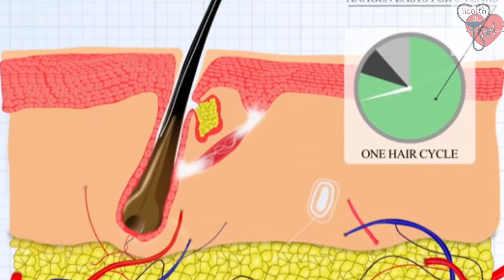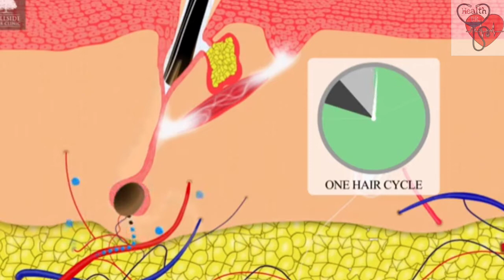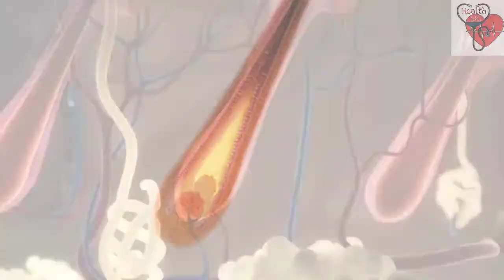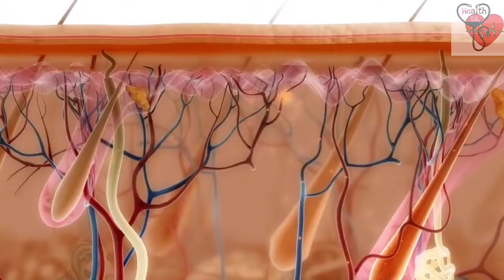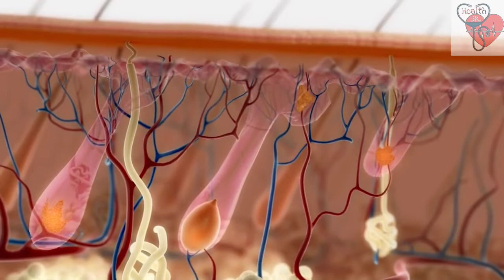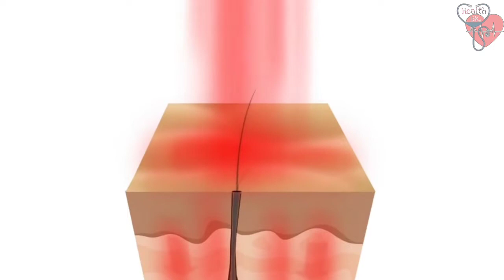हमेशा के लिए गायब होगा सफेद बाल सिर्फ यह करो | White Hair To Black Hair Naturally |2020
about video,

In this video I properly shared some perfect solution of white Hair. So please watch this video till the end for better understanding 🙏

topic cover,
safed baal kale kaise kare
safed baal kale
how to get rid of white Hair Naturally fast at home
safed baal kale karna
safed balo ka ilaaj
Bal kale karne ka tarika
safed bal rokne ke tarika
safed bal kyu hota hai
safed balo ko kaise roke
white hair to black
safed balo ko kala karne ke upay
white hair problem
Black hair naturally
balo ko kala kaise kare
white hair to black hair naturally at home
Black hair remedies
how to trun white hair to black at home
white hair to black hair remedy
change white hair to black hair
how to prevent grey hair
how to reduce white hair
how to remove white hair
सफेद बालों को हमेशा के लिए काला करने के उपाय
सफेद बालों को हमेशा के लिए काला कैसे करें
सफेद बाल क्यों होता है
सफेद बालों को कैसे रोका जाए
हमेशा के लिए गायब होगा सफेद बाल सिर्फ यह  करो
सफेद बालों से छुटकारा पाने के सबसे आसान उपाय
सफेद बालों से हमेशा के लिए छुटकारा

All The Information provided on this channel and it's videos are for general purpose only and should not be considered as professional advice.
All the contents published on our channel is our creativity and self experience..🙏🙏🙏

about channel,

Dr.Health( The scientific way of living)***

 I will be sharing some beneficial and effective Health tips and medical advice including medicine reviews, medical activities, medicine plants reviews, yoga, exercises, fitness tips and  some awesome life hacks  and many more things for your healthy lifestyle..

For Further details please Go to the about section of this channel

Editing , Hosting  and Scripts By
TAREK ANWAR (OWNER)